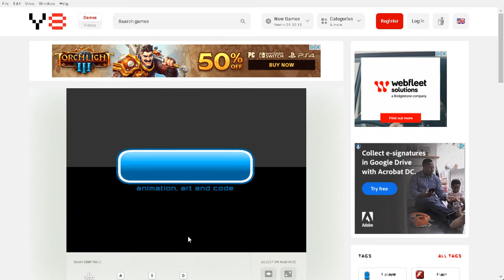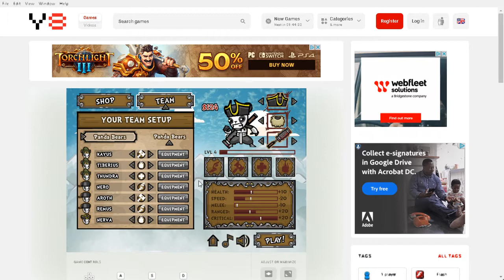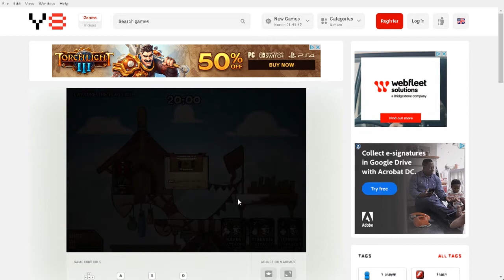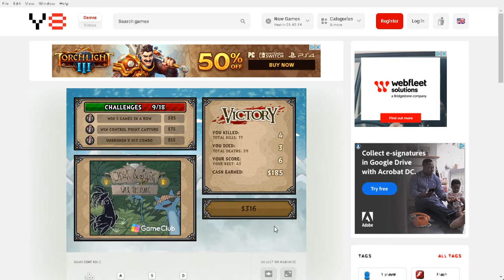Bearbarians Gameplay - Campaign Stages 1-3